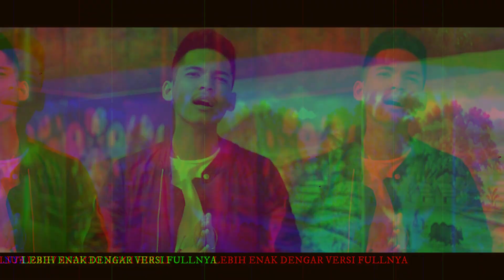PENYANYI YANG SUARANYA MIRIP ONCE MEKEL